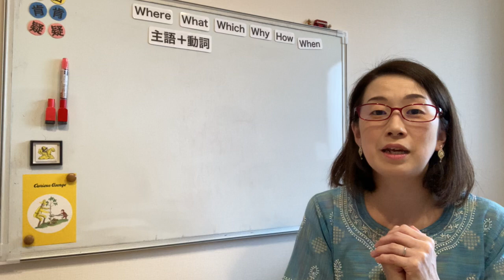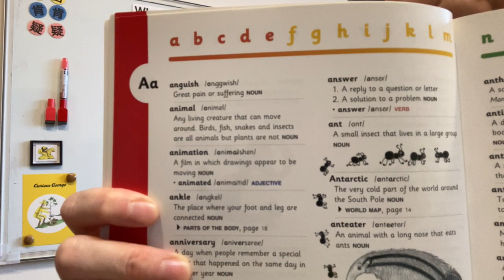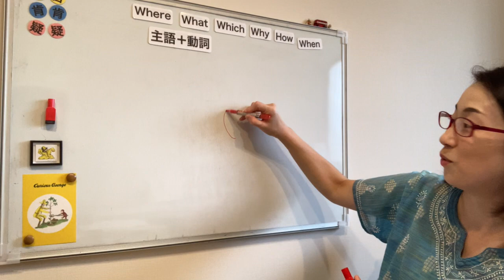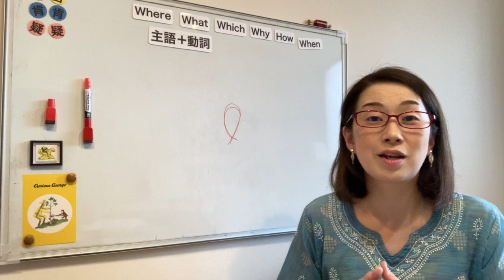【子供の英語教育とフォニックス】フォニックス読み、どう分けて読んだらいいのかわかりません。解決策は？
動画をご覧頂きまして有難うございます。
４歳５歳で子供自身が英語絵本を読む土台作りのお手伝いをしてます、
英語講師Sanaeです。

英語教育は様々な取り組みがあり、どう流れを作りどう都度都度でポイント絞って取り組んでいくかで。

親御さんにとっても、お子さんにとっても負担が少なく、
しかも楽しい心持ちをキープしながら進めていくことが出来ます。

我が子が中学生になる時、どの程度の英語力になっていると理想的で、嬉しいのか。

講師経験と自身の子育てより、
英語絵本を軸とする子供英語教育を提唱。
まるで海外育ちの英語感覚を身につけ、一つの言葉として英語を人生で子供たちが豊かに活かして欲しい、そう願い活動を続けています。

▶︎小学入学前に子供自身が楽しく英語絵本を読めるようになるステップを紹介
（メルマガで無料メールセミナーをお届けしてます）

このチャンネルでは、子供の英語教育ノウハウや学習サポート動画をシェア♪